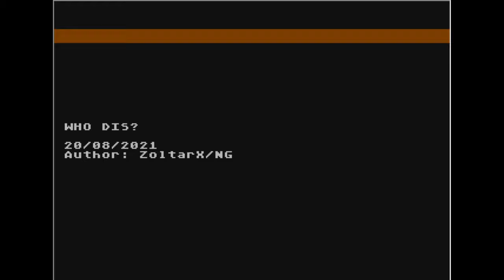WHO DIS by ZoltarX / New Generation (atari 8 bit) (POKEY) (SILLY VENTURE 2020 + 1)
musicdemo na atari 8 bit
wydano 20 siernia 2021r.
2ND IN THE SILLY VENTURE 2020 + 1 SUMMER ATARI XL/XE POKEY MUSIC COMPETITION
Emulator atari800WinPlus